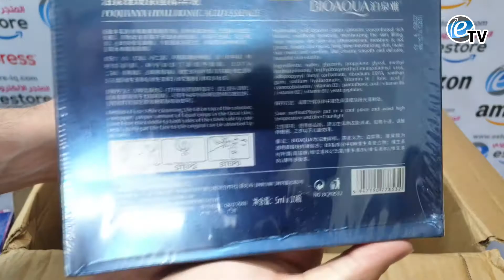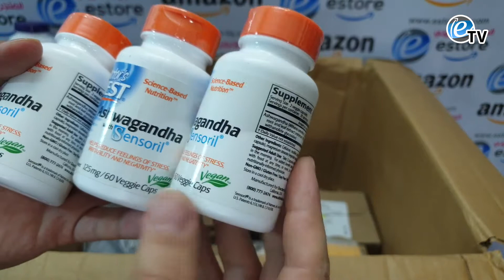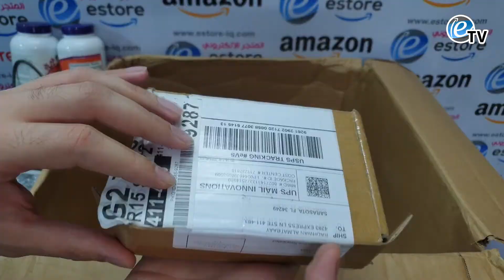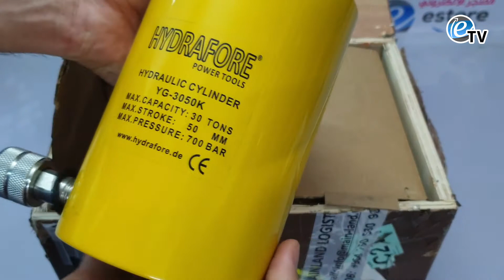انبوكسنك للمواد من امزون Amazon (امريكا) شحنة 119